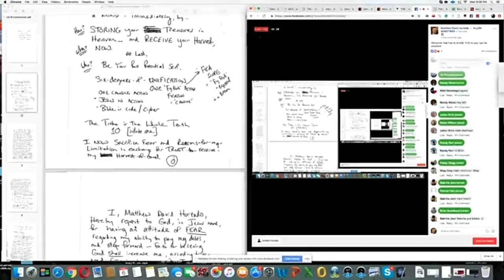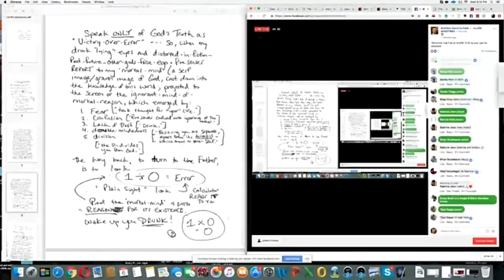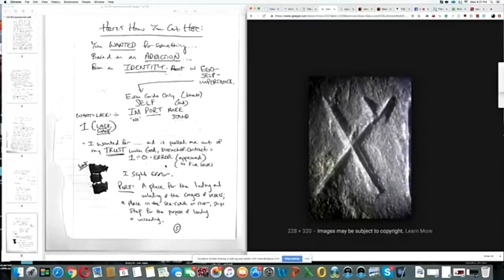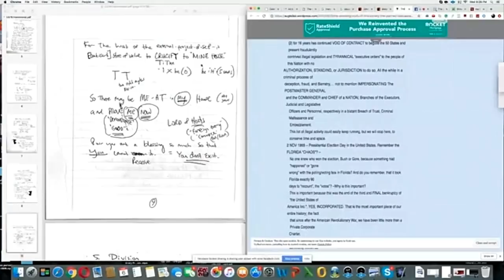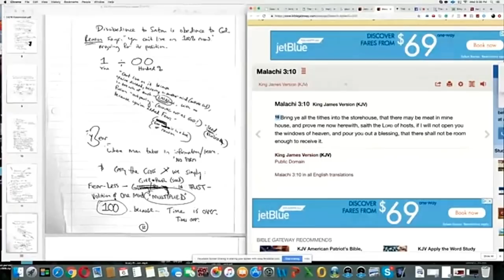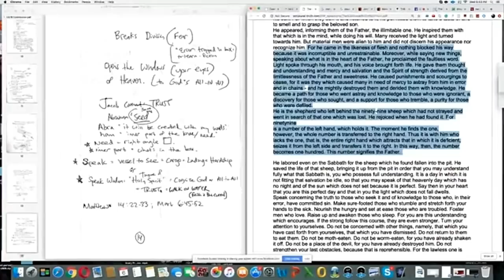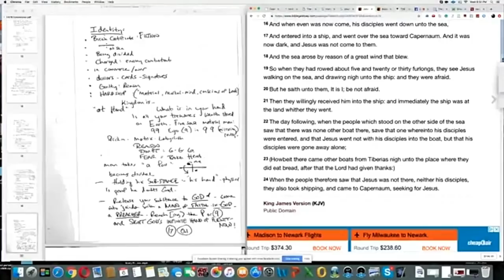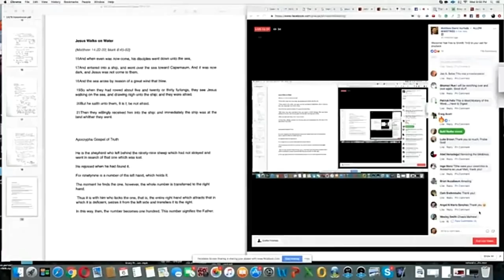💯PROOF: You're GOD (Forbidden TITHE Knowledge - ESCAPE Slavery)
Math PROOF: You're GOD (Forbidden TITHE Knowledge to ESCAPE Slavery). You are God’s PERFECT SEED and expression of His PERFECT PRINCIPLE OF ACTION. You cannot be divided. It is impossible/error. WAKE UP. Take Your Power Back!

Matthew David Hurtado | The Minister of ALLOWING
Get Matthew's #1 Bestselling book ALLOW - Mastering The Law of Least Effort to Receive Your Desires! FREE PDF

Incredible 432 Hz Theta Brainwave MONEY Audio Entrainment:
🔥GET THE FULL "DELUXE" AUDIO VERSION WITH HYPNOTIC "DREAM LIFE" CREATION: Text the word "WEALTH" to to INSTANTLY get the download link on your smartphone.

WHO ARE YOU? YOU MUST START FROM AN INCORRUPTIBLE POSITION (KEY)

Download Matthew's #1 Bestselling Book: ALLOW - Mastering The Law of Least Effort to Receive Your Desires!

Matthew David Hurtado, CEO of Complete Ascentials.  #1 Amazon Bestselling author of ALLOW - Mastering The Law of Least Effort to Receive Your Desires!  Get a FREE Digital copy of this International Bestselling book,

Overcoming Lyme disease was the hardest challenge in my life.  Never mind the fact I had two eating disorders to conquer, anxiety, PTSD, and agoraphobia — by the grace of God, I walk in freedom from all these afflictions today.

After investing over 10,000 hours into NATURAL HEALTH research, I discovered six keys that unlocked my biggest issues in a way for me to self-heal.  This is the “life hack” I was looking for… and I’ll share it with you, right now